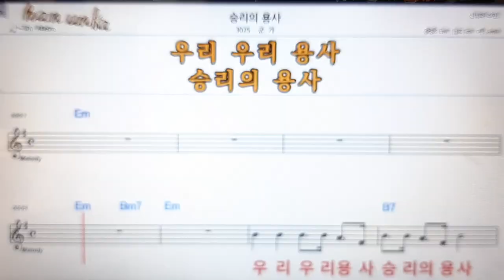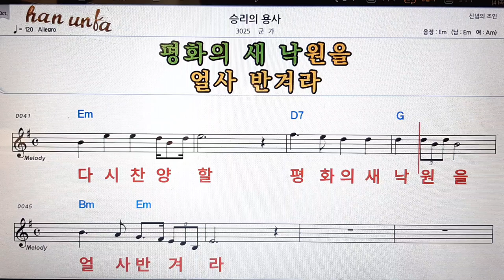승리의 용사/군가👍노래 반주, 코드 악보,가라오케💋Karaoke*Sheet Music*Chord*MR